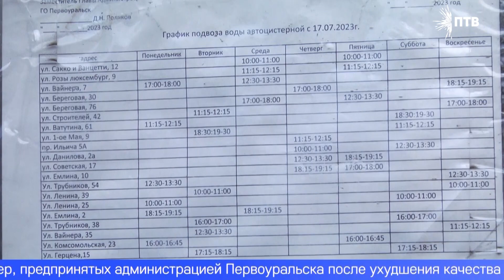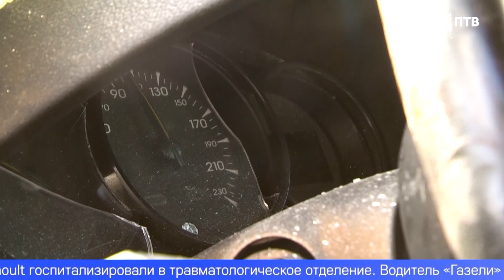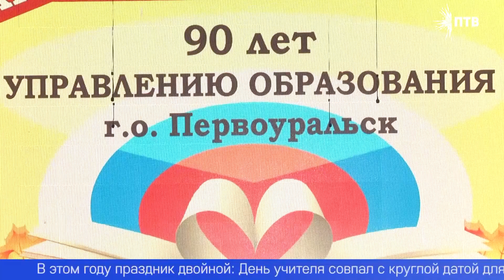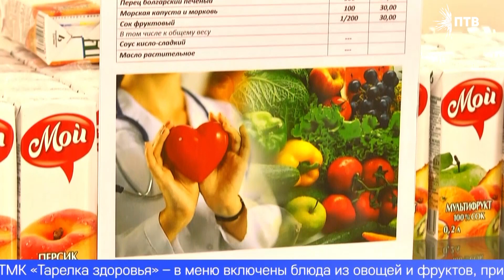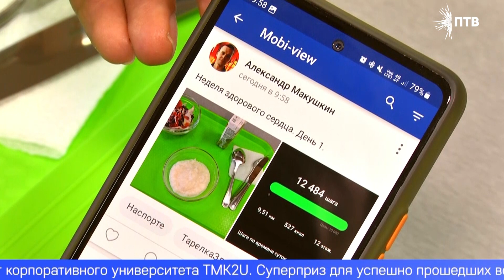Новости 04 10 23